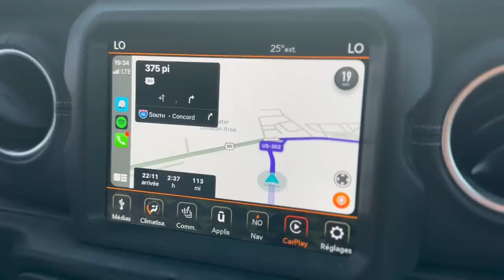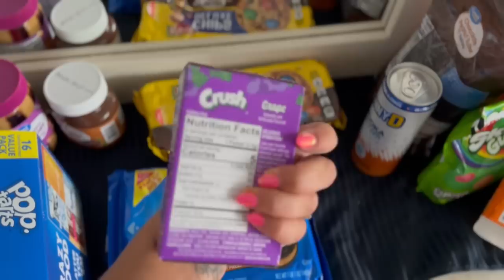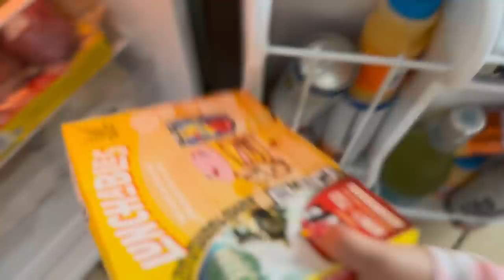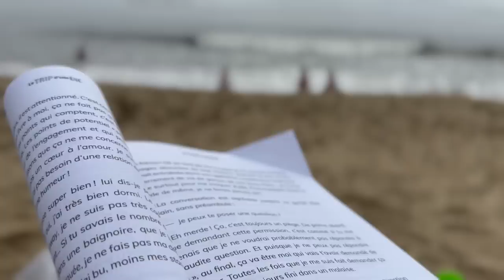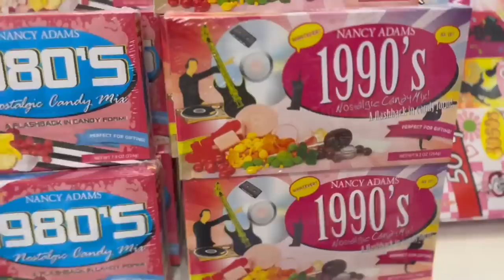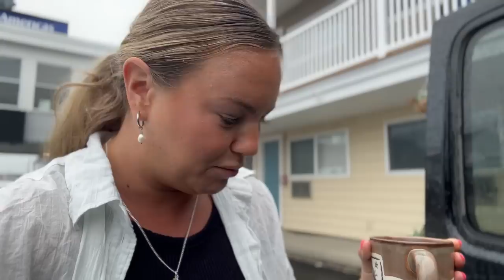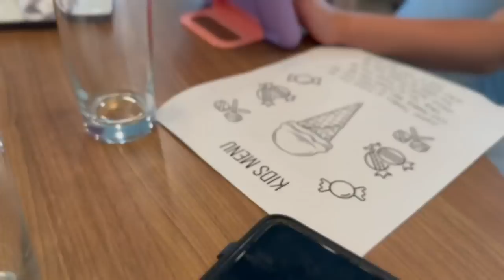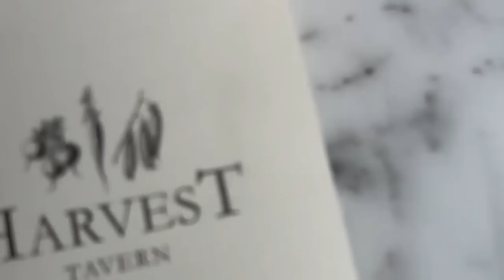OLD ORCHARD 2023-CHOSES A FAIRE - ENDROITS OU MANGER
Itinéraire

Vendredi
Épicerie
Dodo hôtel Americas best value

Samedi
Déjeuner
plage
dîner à la plage
Piscine
Souper au Shack
Manège
Pier // dickinson Candy

Dimanche
Déjeuner à l’hôtel
Magasinage Target
Dîner longhorn steackhouse
Pm à l’hôtel
souper Joseph by the sea
Tatoo

Lundi
Déjeuner Beach bagel
Dîner Mont washigton-Harvest tavern